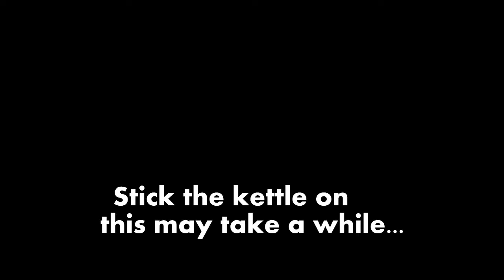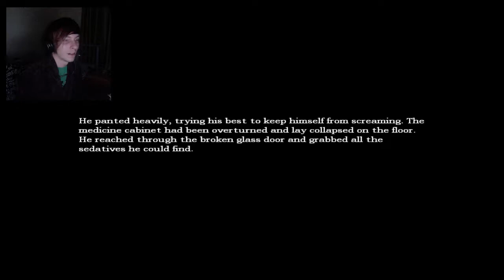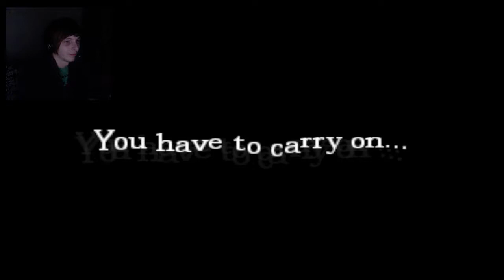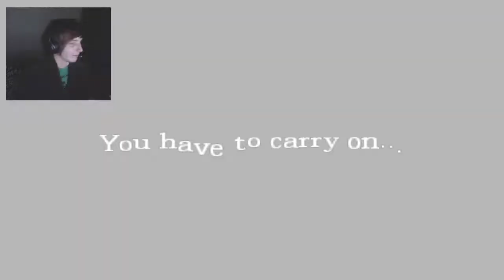IT'S SO OBVIOUS! - Amnesia The Dark Descent - Part 12